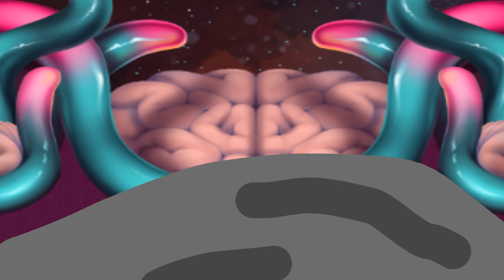Something has appeared on physic island!